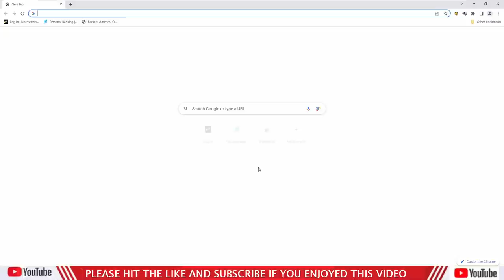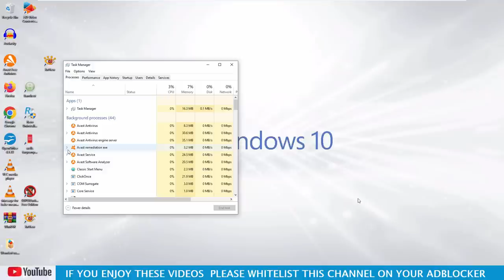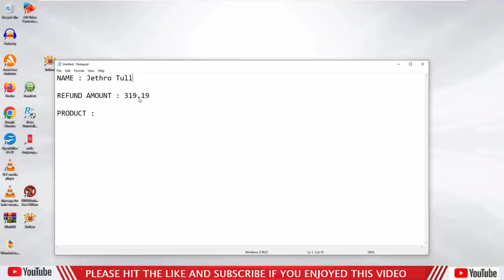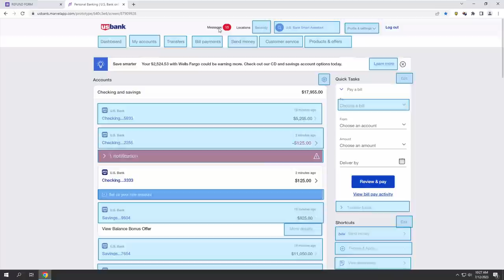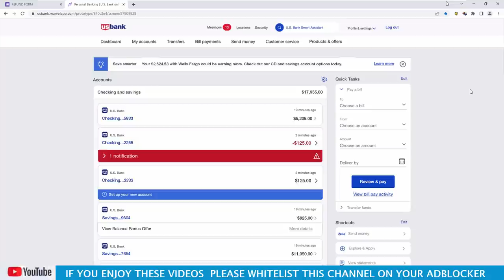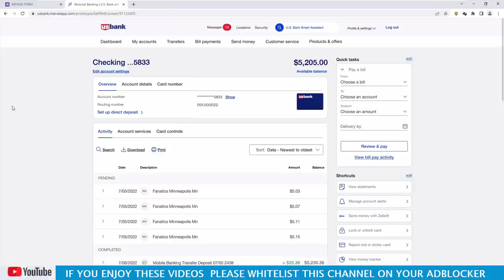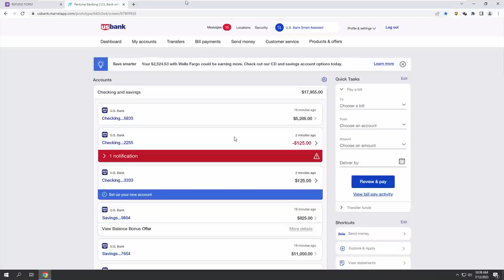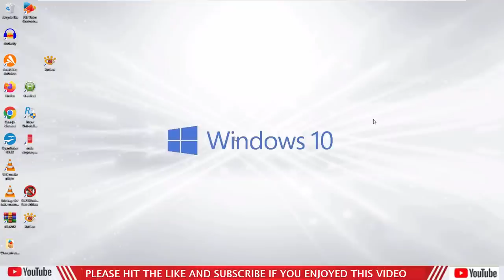Geek Squad and FTC Refund My Money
The scammers line was not that great.  Also ending not what I was looking for but don't worry I called back and got a new mope.  That will be posted next week.